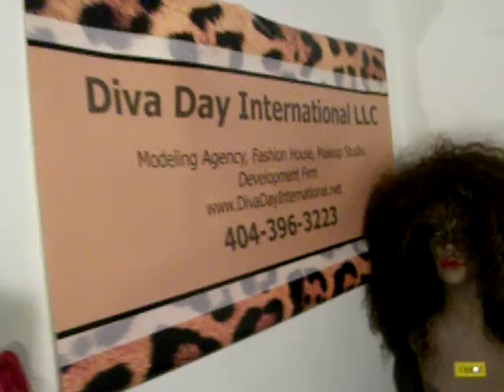Early 7am New Years eve shoot, WE GETS IT IN @ MsNickees DollHouse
Gene Clem Photography, and Natural Hair Master! Al Beauti Model/Singer/Songwriter